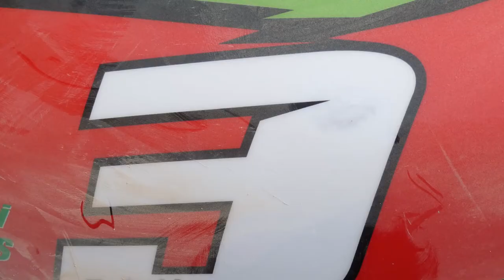Trailer guadassequies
Descripción